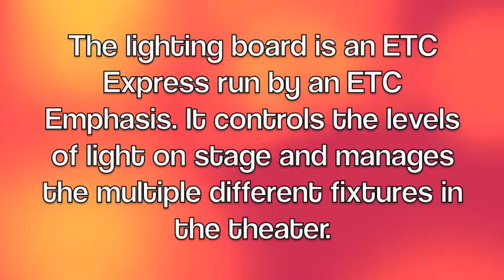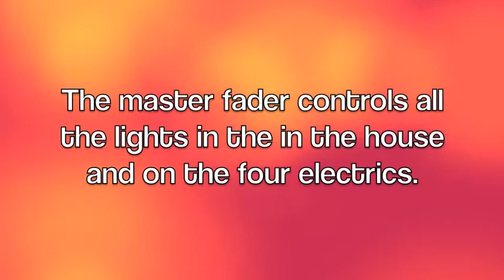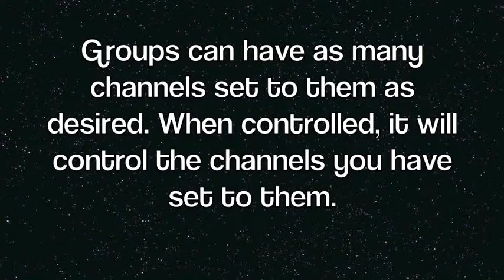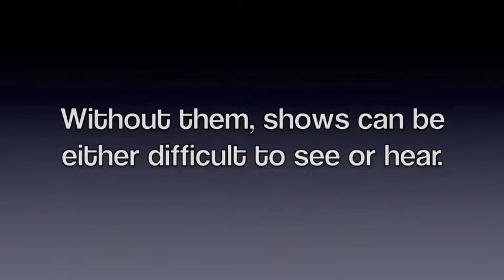Entertainment Technology Project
Song: Lights and Sounds
Author: Yellowcard

Project for Entertainment Technology class at GlenOak High School.